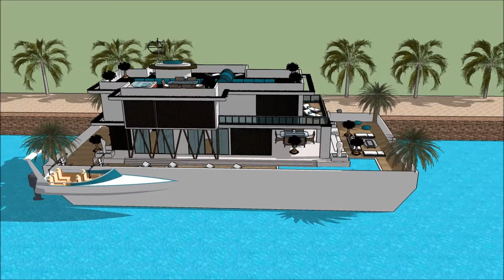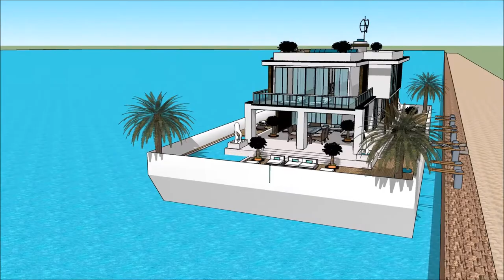luxury houses in Nigeria Best architect in Nigeria Lagos luxury homes nigerian luxury Villas Nigeria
The floating house villa houseboatzania launching an innovative high-end luxury yacht floating house villa mansion home design potentially as a display of exhibition of the luxury houses in Nigeria Best architect in Nigeria Lagos luxury homes nigerian luxury Villas Nigeria.

The collection of the Floating house villa houseboatzania concept of luxury houses in Nigeria Best architect in Nigeria Lagos luxury homes nigerian luxury Villas Nigeria consists of high luxury and architectural art pieces in minimalism combined with living on the waterfront of the harbour.

The floating house villa mansion yacht design has the basis to sustain living with high standards and contemporary structural luxury houses in Nigeria Best architect in Nigeria Lagos luxury homes nigerian luxury Villas Nigeria with numerous of prospects for excessive living and celebrating the desire of life worldwide: